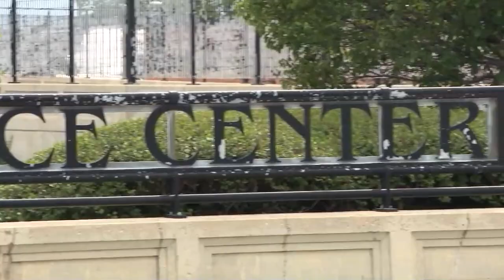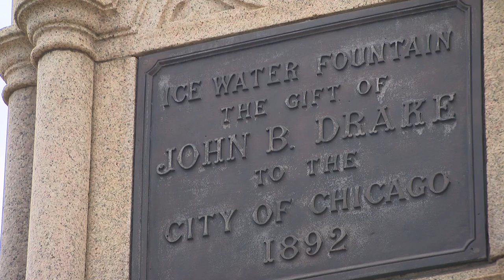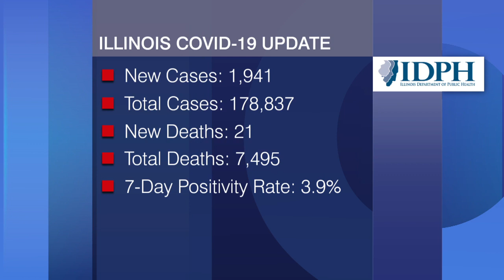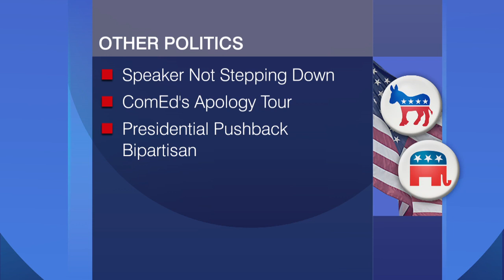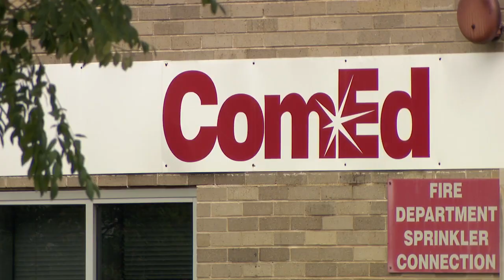Chicago Week in Review full episode: July 31, 2020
The governor warns of a “danger point” as COVID-19 cases rise. Three cops are injured in a shooting. ComEd gets a grilling from aldermen, while House Speaker Madigan says he isn’t going anywhere.